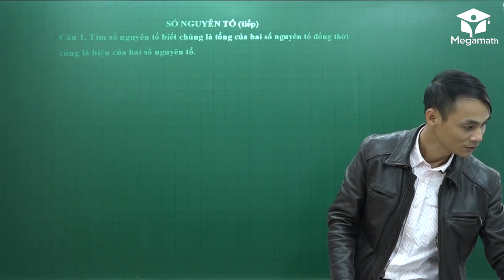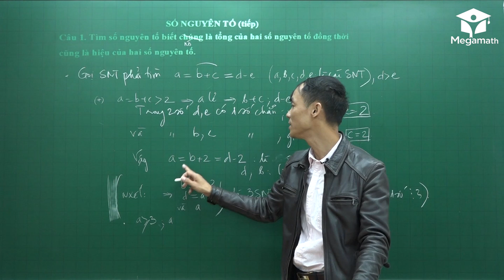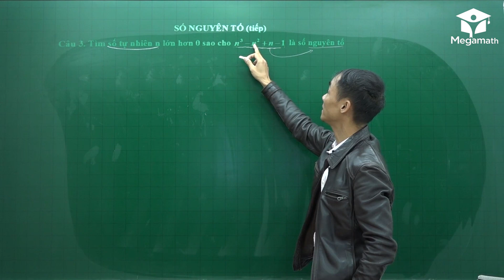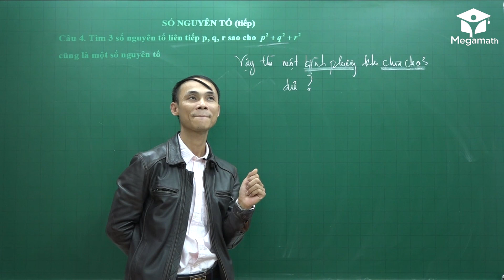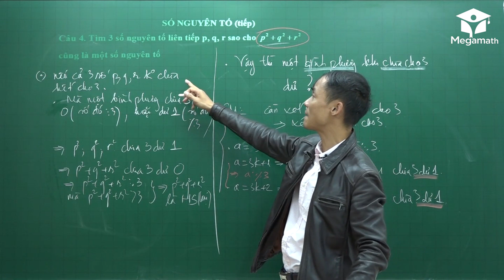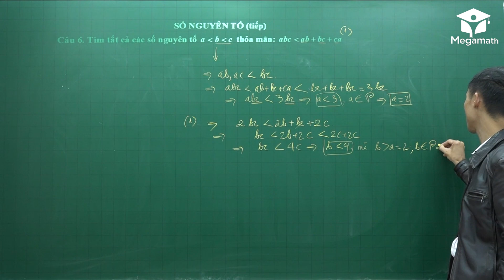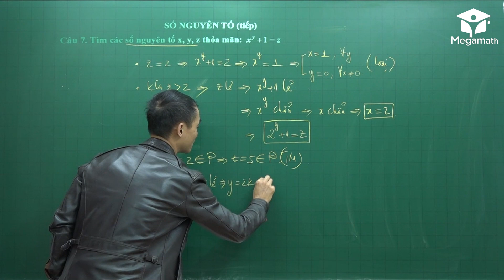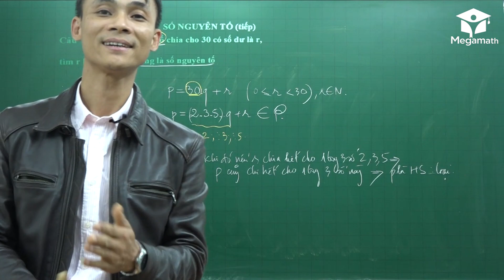Số nguyên tố (Tiếp theo) Bồi dưỡng HSG Toán 6 - Thầy Trần Ngọc Hà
Nhóm Zalo Toán Lớp 1 Số nguyên tố (Tiếp theo) Bồi dưỡng HSG Toán 6 - Thầy Trần Ngọc Hà